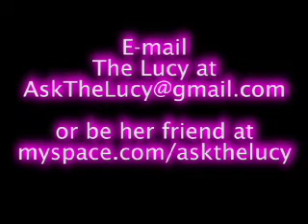Behind The Scenes of The Lucy Show: Episode 1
A look behind the scenes of The Lucy Show.

In this behind the scenes look, Lucy and her friend Raul relax a little in between shooting.